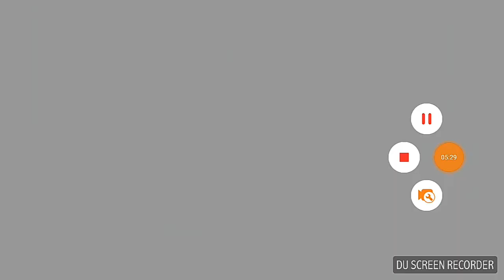Gameplay Pocket Mortys troisième partie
On se retrouve une nouvelle fois pour... Oh puis vous connaissez la musique...